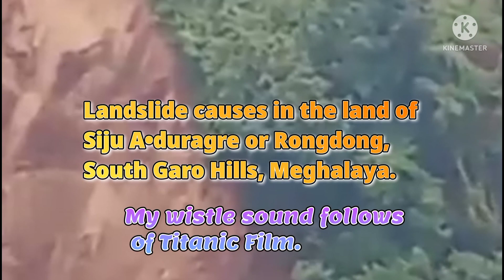Landslide in Siju Rongdong, South Garo Hills, Meghalaya.